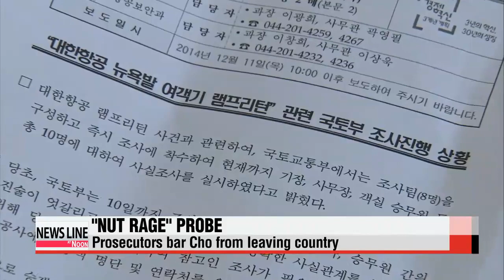Korean Air′s former VP to appear for questioning Friday 조현아 전 부사장, 계열사 대표이사도 사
Cho Hyun-ah, the former vice president of Korean Air, isn′t just facing a public backlash for her actions on a recent flight from New York to Seoul.
She could potentially also be looking at criminal charges.
Cho is expected to appear before investigators this afternoon...to answer some tough questions about the so-called ′nut rage′ incident.
Korean Air′s now former vice president  Cho Hyun-ah  will appear before aviation safety inspectors on Friday afternoon.
She initially refused to show,... but changed her mind after prosecutors raided the headquarters of the nation′s flagship carrier... over concerns of evidence tampering.
Prosecutors have also barred Cho from leaving the country.
She will be questioned about whether she used abusive language... and why she forced a Seoul-bound flight she was on to return to the gate to deplane a crew member.

"It is important that the airliner cooperates sincerely with the investigation,... and we ask that passengers who were on board voluntarily appear for questioning.
Cho was thrust into the international spotlight a week ago after making a Korean Air flight from New York to Seoul turn back to the gate when a flight attendant... served her nuts in the package, instead of on a plate  apparently not following protocol.
The government is currently investigating whether her actions broke air traffic safety laws or any regulations.
The 40-year-old,... the eldest daughter of Korean Air Chairman Cho Yang-ho,... first stepped down from her duties related to flight services over the backlash,... but later offered her full resignation.